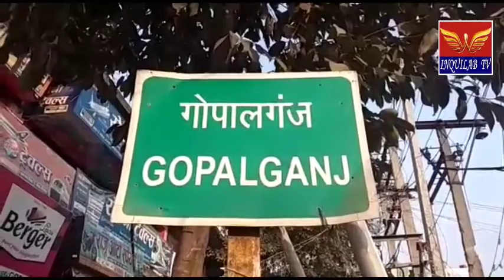INQUILAB TV#युथ काँग्रेस के प्रदेश महा सचिव पहुँचे गोपालगंज जिला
गोपालगंज जिले के हथुआ थाना अंतर्गत रुपंचक गांव में राजद नेता जे पी यादव के परिवार हत्या कांड की जानकारी लेने पहुँचे युथ कांग्रेस के प्रदेश महासचिव अखिलेश दयाल गोपालगंज जिला के हथुआ विधानसभा क्षेत्र में जिला कांग्रेस कमिटी के सदस्यों के साथ जिला उपाध्यक्ष मुन्ना खां के आवास पर बैठक कर हत्या कांड की विस्तृत जानकारी ली। तथा फोन से घायल राजद नेता जे पी यादव से बात कर विस्तृत जानकारी भी ली गई।जिसके बाद उन्होंने पत्रकारों से बात करते हुए कहा कि सियासत के लोगो ने प्रशासन के साथ मिलकर जे पी यादव के परिवार की नृसंश हत्या की है तथा यहाँ के उभरते एवं ऊर्जावान युवाओं को एक साजिश के तहत हत्या कराई जा रही है। उन्होंने प्रशासन पर आरोप लगाते हुए कहा कि यह एक समानान्तर सियासत यहाँ चल रहा है लेकिन युथ कांग्रेस माथे पर कफन बांध कर यह हल्ला बोलेगी तथा ऐसे लोगो को सलाखों के पीछे पहुचने का काम करेगी। साथ ही उन्होंने जे पी यादव के परिजनों के प्रति सम्बेदना प्रकट करते हुए कहा कि पीड़ित परिजनों को पचास लाख मुआवजा एवम एक सरकारी नॉकरी देने की मांग सरकार से की।मौके पर जिला अध्यक्ष राज किशोर एवम उपाध्यक्ष मुन्ना खां सहित कई कांग्रेस के नेता एवम कार्यकर्ता मौजूद थे।